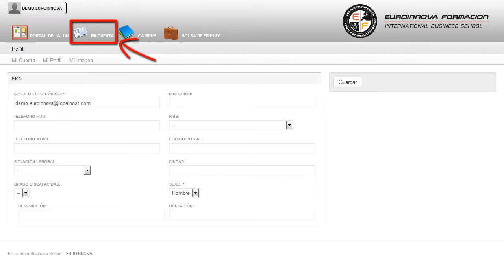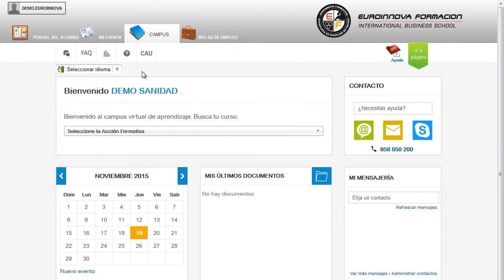Gestion Calidad Iso9001 Organizacion Escolar - Cursos Online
Certificación Universitaria en Gestión de la Calidad ISO 9001:2015 + Organización Escolar (Doble Titulación + 8 Créditos ECTS)
 ¿Se atreve a salir de su zona de confort? Es hora de desarrollar sus conocimientos sobre: su curso, le aportará los conocimientos necesarios para su buena en su curso. El CURSO ONLINE de Gestión de la Calidad ISO 9001:2015 + Organización Escolar prepara al alumnado para llevar a cabo una organización de calidad, proporcionando conocimientos de la materia como los aspectos básicos de organización, la estructura legislativa del sistema educativo etc. Conviértete en un experto en tu ámbito de: su curso, le permitirá adquirir conocimientos de su curso. Certificación Universitaria en Gestión de la Calidad ISO 90012015 + Organización Escolar (Doble Titulación + 8 Créditos ECTS) está dirigido a todas aquellas personas relacionadas con el mundo de la educación o cualquier profesional de este ámbito que quiera adquirir conocimientos sobre la organización y planificación escolaro aquellos profesionales de la educación que deseen implantar un sistema de gestión de la calidad. Pedagogos, Psicólogos, Psicopedagogos, Docentes y Dirección de centros educativos, departamentos de Calidad, Medio Ambiente, Prevención de Riesgos Laborales. Descubre nuevas salidas comprendiendo nuevos conceptos como: su curso. Certificación Universitaria en Gestión de la Calidad ISO 90012015 + Organización Escolar (Doble Titulación + 8 Créditos ECTS) tiene como objetivos: - conocer el concepto de organización y aplicarlo a la organización escolar de los centros educativos. Entre a formar parte de Euroinnova con nuestro CURSO ONLINE Certificación Universitaria en Gestión de la Calidad ISO 9001:2015 + Organización Escolar (Doble Titulación + 8 Créditos ECTS), se trata pues aplicar en el centro educativo la estructura del sistema educativo establecida por la legislación vigente. Entre el material entregado en este CURSO ONLINE se adjunta un documento llamado Guía del Alumno dónde aparece un horario de tutorías telefónicas y una dirección de e-mail dónde podrá enviar sus consultas, dudas y ejercicios.